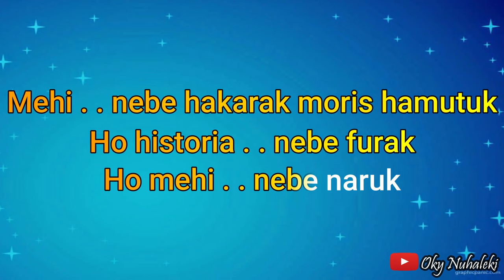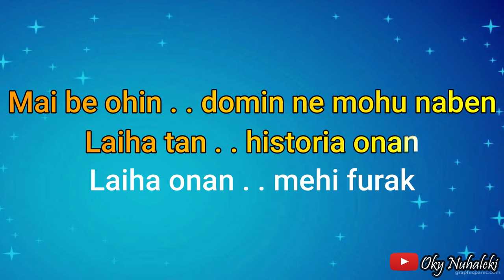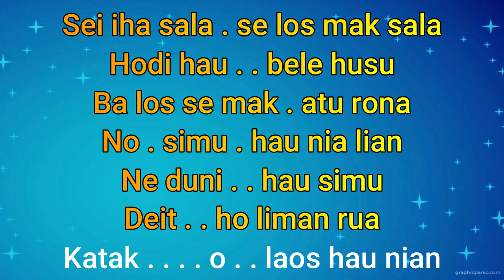Karaoke - Mehi Furak // Nada Pria ( Abito Gama )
Arr. Music by  : Oky Nuhaleki

Keyboard  : Yamaha PSR 950